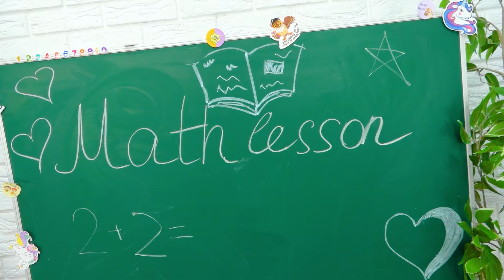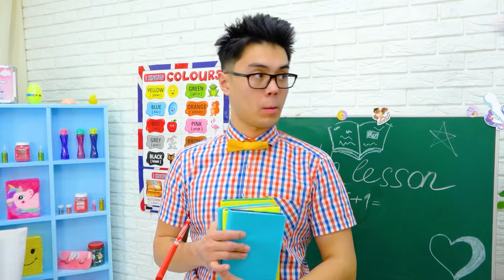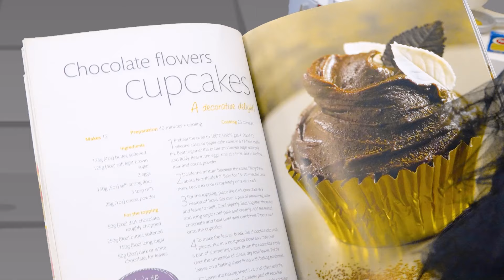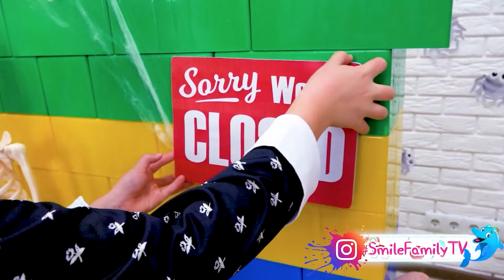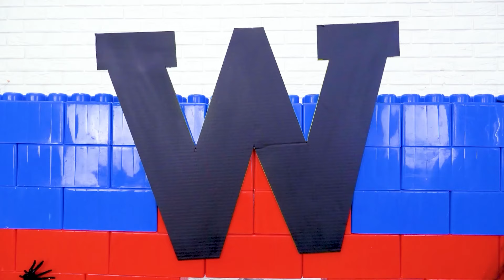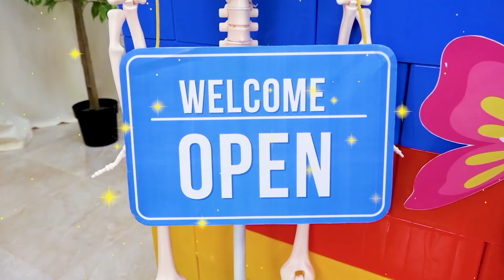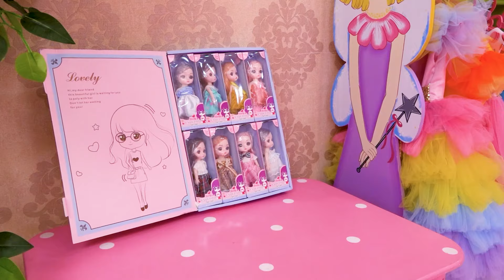First day of school with Wednesday and Enid Funny Stories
Wednesday meets Enid in first day of school and have adventures together